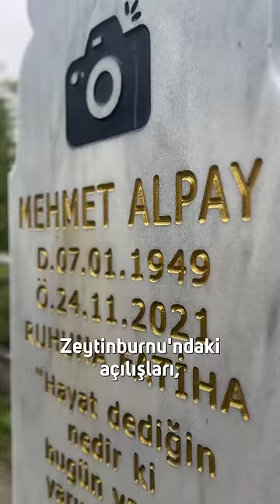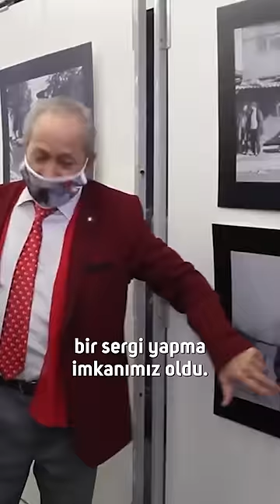Mehmet Alpay - Zeytinburnu'nun Ebedî Sakinleri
Her toplantıda, her resmî bayramda gözlerimiz onu arıyor hâlâ.

Bugün Mehmet Alpay ağabeyimizi kabri başında yâd ettik.

Ruhu şad, mekânı cennet olsun.

Zeytinburnu’nun Ebedî Sakinleri